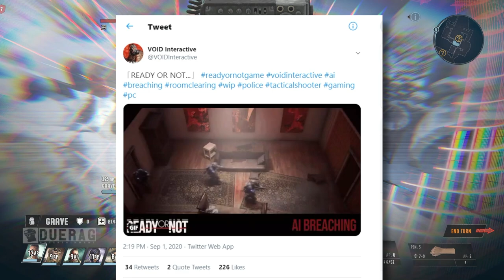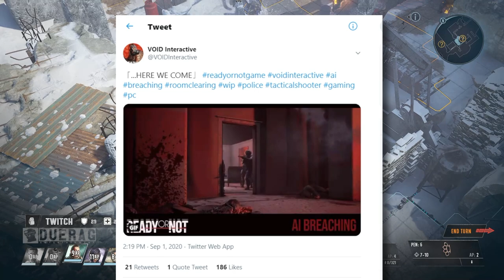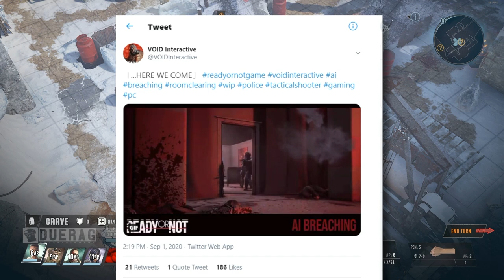Ready Or Not Game - Is The A.I. Really That Bad?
Songs Used;